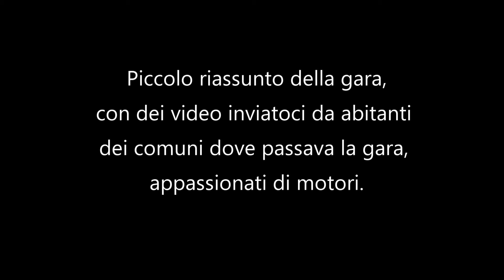105° Targa Florio 2021 WRC PLUS - Flat out,show & pure sound in 1 minute!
105° Targa Florio 2021 WRC PLUS - Flat out,show & pure sound in 1 minute!

WRC EVENT

Watching in 4K or HD.

Event : 105° Targa Florio 2021
- WRC EVENT

Where : Parco delle Madonie (PA) - Italy